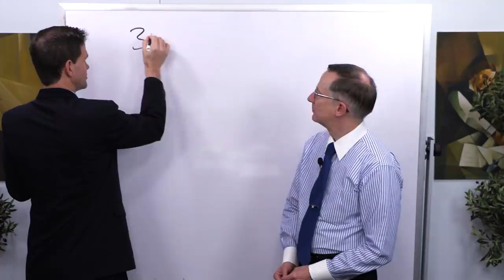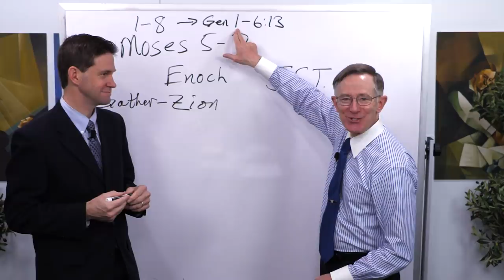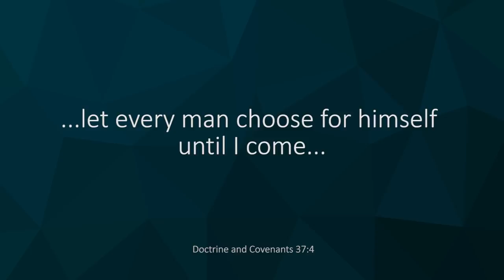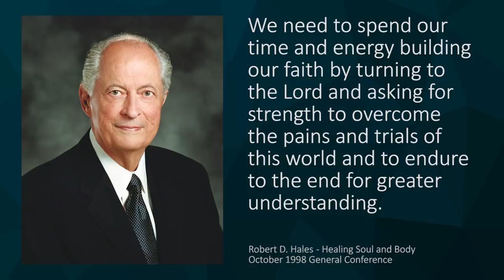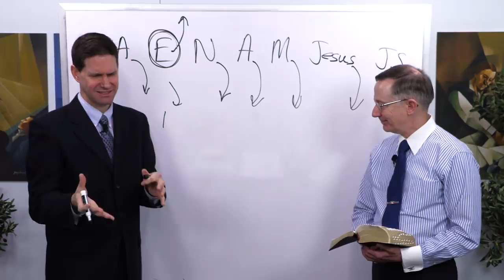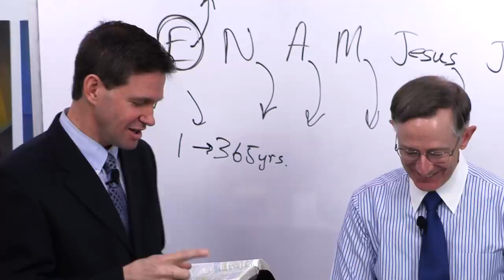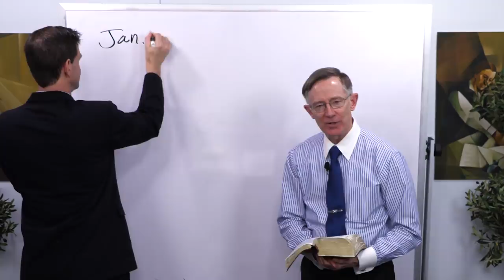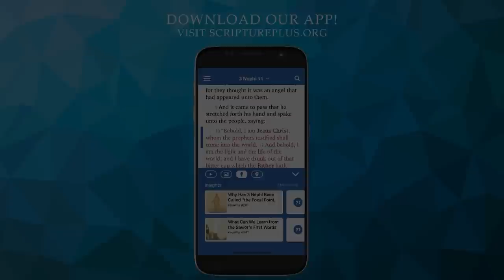Come Follow Me Insights (Doctrine and Covenants 37-40, Apr 12-18)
Ken Alford joins Taylor and Tyler this week as they explore Doctrine and Covenants Sections 37-40. As we continue our reading through the Doctrine and Covenants, it becomes increasingly evident that God knows the end from the beginning and He is greatly aware of us. He knows our hearts and His work and glory are to bring to pass our salvation.

Sign up for our weekly emails to receive notifications and more Come, Follow Me resources
0:00  Introduction.  Welcome to guest instructor, Ken Alford.  Principles to keep in mind while studying these sections are sacrifice, change, and gathering.
4:12 Historical background for D&C 37.  Joseph Smith and Sidney Rigdon have been working on the translation of the Bible (Moses 5-7) where they are learning about Enoch and gathering saints to create Zion.
7:39  Historical background on the Joseph Smith Translation of the Bible;  a pattern for us in seeking revelation.
16:46  D&C 37  The saints are instructed to go to Ohio.  This is the first commandment concerning a gathering.   “Every man may choose for himself”.  Do we trust God?
22:01  Historical background for D&C 38.  The Lord explains why He is calling the Saints to gather in Ohio.
28:05  D&C 38: 1-5  Emphasis in these verses on the identity of God.  This provides the Saints with a greater sense of identity and purpose.
31:11  Personal application of principles when going through challenges.  We can build faith during times of opposition and struggle.  Quotes and examples from Robert D. Hales, Richard G. Scott, and Brigham Young.
36:37  D&C 38: 5-9  A triple "wo" is pronounced on the wicked, BUT the Lord is in our midst, He can see us though we cannot see Him.  “The enemy shall not overcome.”
41:03  Overview of the 7 dispensations throughout history.  Apostasy occurs after each of them.  Our dispensation is the only one that does not result in apostasy.  Zion will be a global concept as Saints are encouraged to gather at the stakes of Zion.
44:36  D&C 38:  13-15   The Lord warns the Saints about people who want to destroy the Church.  They are instructed to gather in one group.  The Lord will be merciful in their weakness.
48:13  D&C 38:  19-24  “Seek . . . with all your hearts”   What does your heart desire?   Verses 22-24:  Hearken, teach one other, esteem your brother as yourself, practice virtue and holiness.
49:55  D&C 38:  25-30, 35   A brief parable along with side-by-side instruction for application.  “If ye are prepared ye shall not fear.”  “Look to the poor and needy.”
55:36  Verse 32:   The Saints are called to Ohio  will where they will receive God’s law and be “endowed with power from on high”
57:46  Architecture of the Salt Lake Temple symbolizes protection and safety.
1:00:58  Verses 39-42  The Saints are warned about pride; counseled to teach with mildness and meekness; and to “be ye clean that bear the vessels of the Lord”
1:04:10  D&C 39-40   Revelations given one day apart on January 5th and 6th to James Covel.  The Lord defines His gospel as “repentance and baptism by water, and then cometh the baptism of fire and the Holy Ghost.”  (see verse D&C 39:  6)
1:07:13  The story of James Covel
1:12:19  Conclusion:  “The days of thy deliverance are come IF thou wilt hearken to my voice . . .” (D&C 39:  10)

Timestamps courtesy of Tammy Hulse
In accordance with Title 17 U.S.C. Section 107, the material on this channel is offered publicly and without profit, to the public users of the internet for comment and nonprofit educational and informational purposes. No copyright(s) is/are claimed. The content is broadcasted for Study, Research, and Educational purposes. The broadcaster gains no profit from broadcasted content.